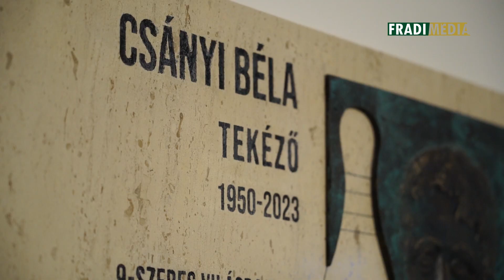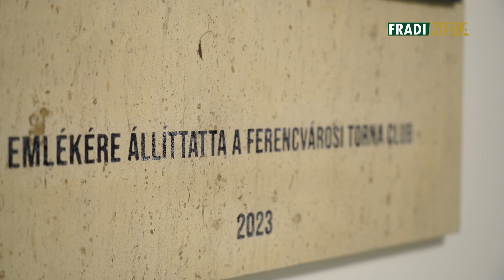Fradi Média | Emléktáblát avattunk Csányi Béla tiszteletére | 2023.10.31.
A legendás tekés, Csányi Béla 1969 és 1989 között, vagyis 20 évig erősítette klubunkat. Kilencszer állhatott a világbajnoki dobogó tetején, 39-szer nyert magyar bajnokságot, tízszer német bajnokságot. Ötször hódította el a Világkupát, kétszer nyert Bajnokok Ligáját, és edzőként is BL-győztes volt. Október 31-én, kedden az ő emlékére avattak emléktáblát.